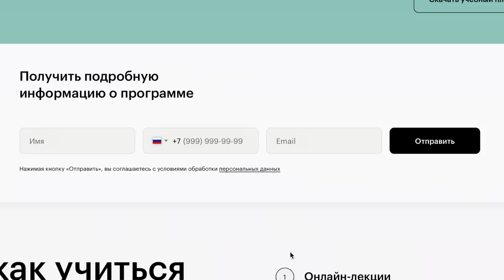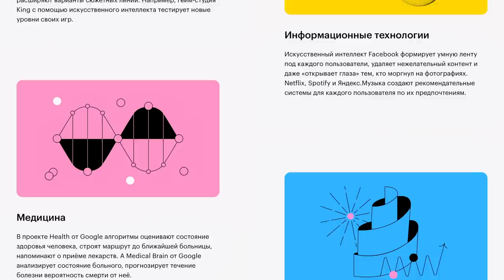ПОЧЕМУ ТРОЕЧНИКИ УСПЕШНЕЕ ОТЛИЧНИКОВ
Троечники успешнее отличников? Отличники vs двоечники.